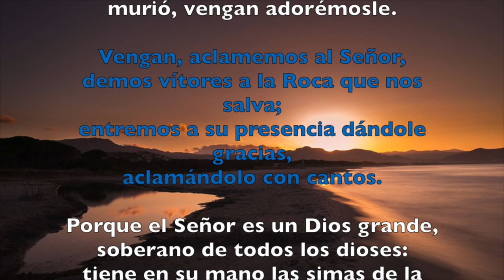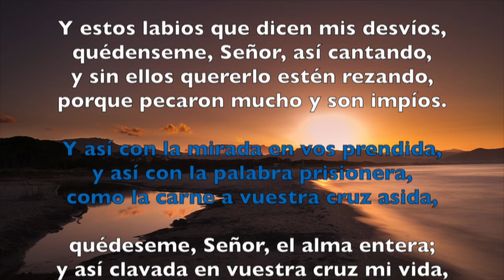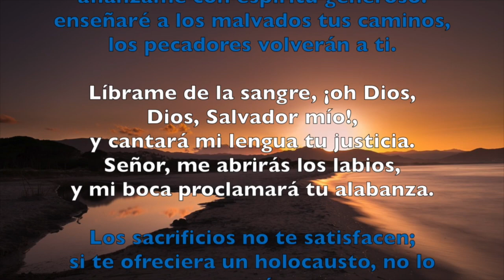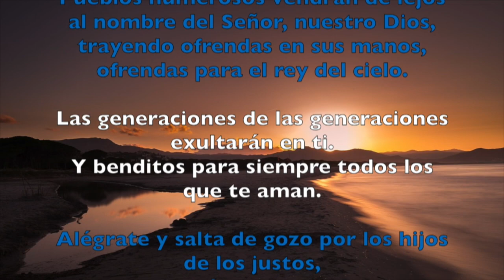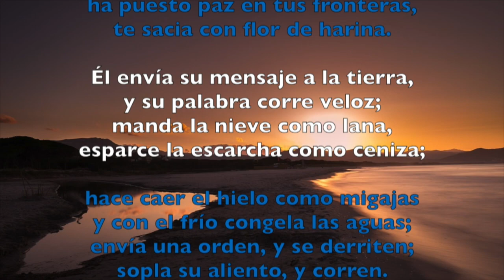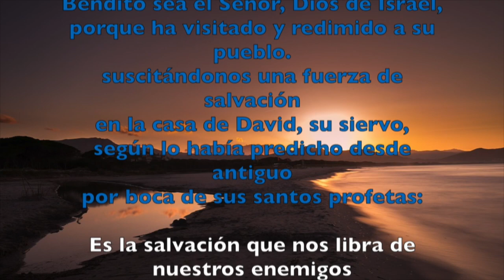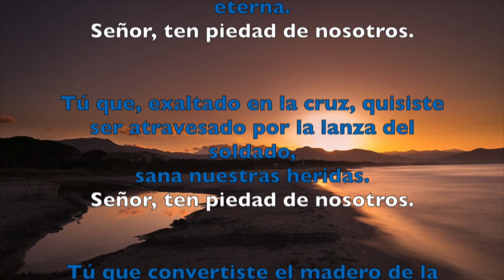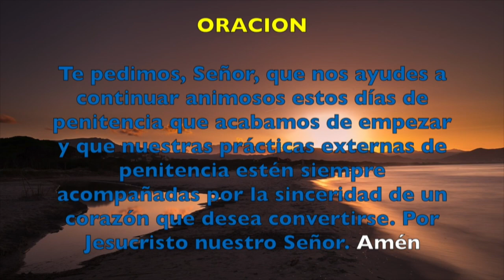Oración de la mañana (Laudes), 16 DE MARZO 2018 | Padre Sam